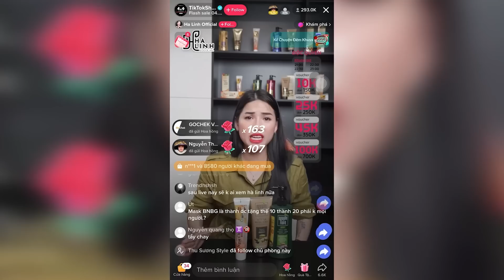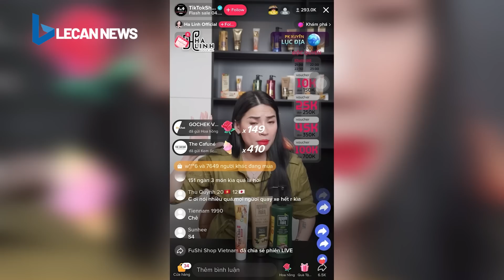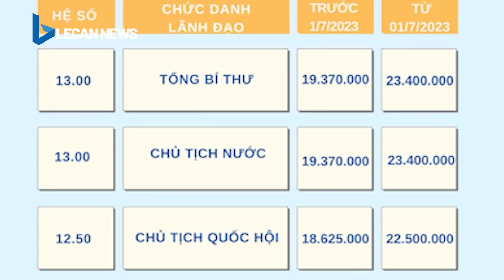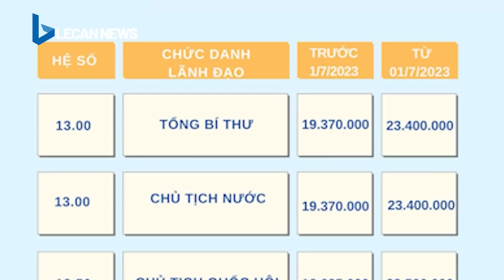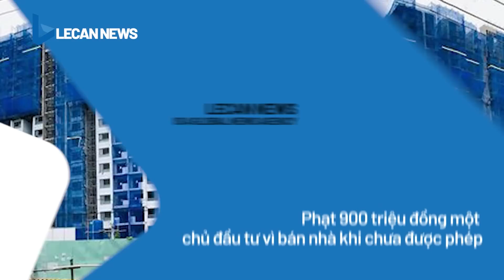Thiệt mạng vì thiếu hiểu biết / Người đàn ông mất 1 chân do đi vào điểm mù của xe bồn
Khoảnh khắc lốp xe đầu kéo phát nổ như bom / Người đàn ông bị nát 1 chân vì đi vào điểm mù của xe bồn / Bị cấm đi khỏi nơi cư trú, chở vợ về thăm ngoại rồi... gây thêm án / Mất mạng vì thiếu hiểu biết / Hà Linh vào tận bài viết của anti-fan, phân trần vụ 'trước chê nay khen' dầu gội đầu